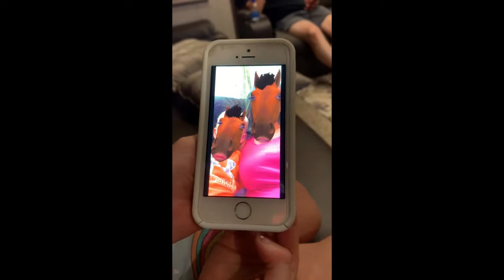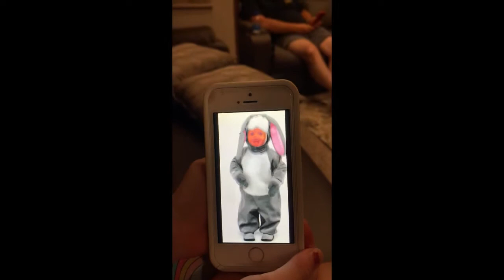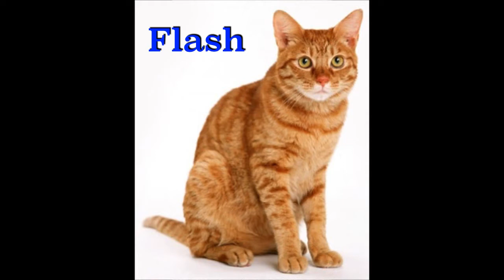The M & M show and Sometimes D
Season 1 Episode 1 - Weekend in Nashville